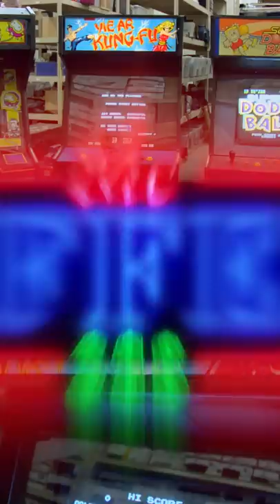TOUGH DEAL FOR VINTAGE JAPANESE ARCADE GAMES | Pawn Stars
Chum and Corey check out some vintage Japanese arcade game, in this Pawn Stars clip.